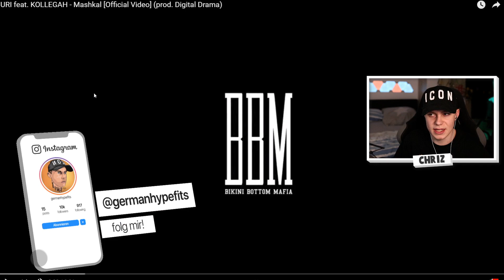JURI feat. KOLLEGAH - Mashkal [Official Video] (prod. Digital Drama) REACTION (Alman REAGIERT)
MEIN EQUIPMENT:
✘Objektiv 1
✘Objektiv 2
✘Objektiv 3
✘Objektiv 4
✘Kamera Mikrofon
✘Stream Deck
✘Key Light
✘Ps4 AUfnahme: Elgato HD 60
✘Nanoleafs(Hintergrund LED's)